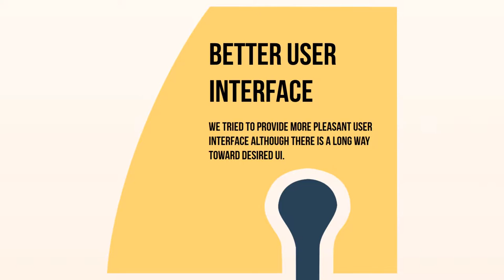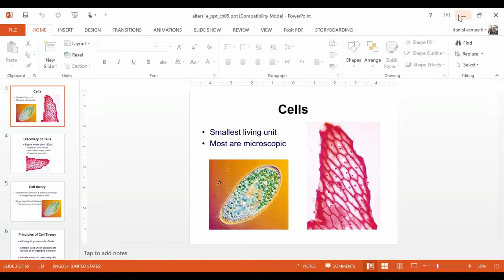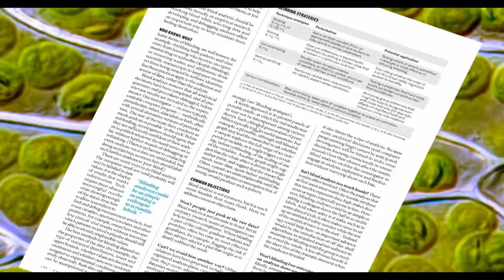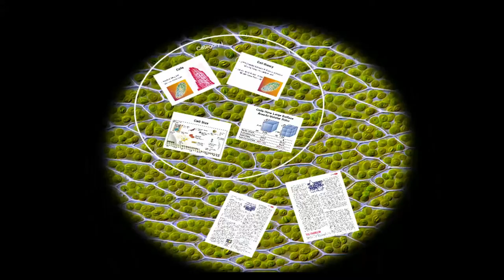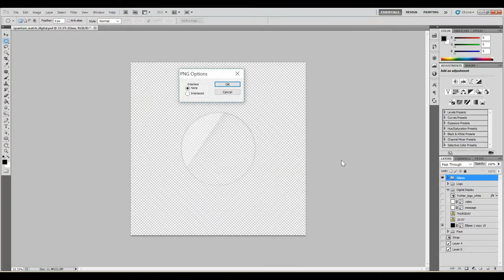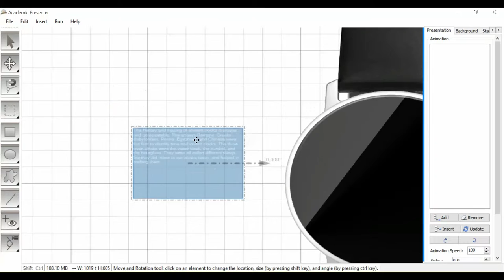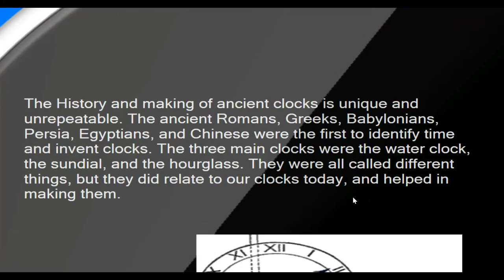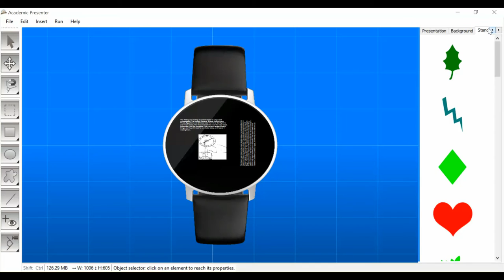Lecture 16 – Flexible demonstration